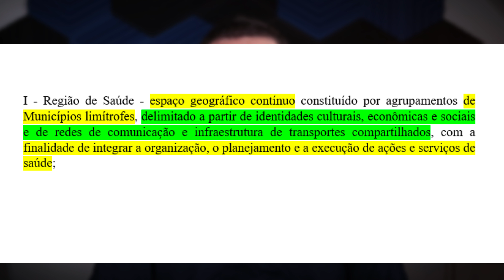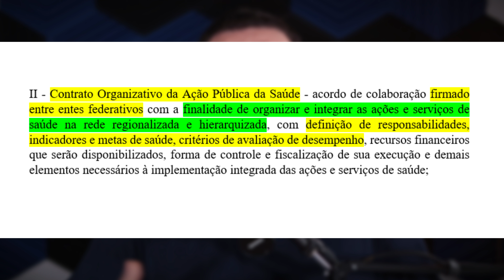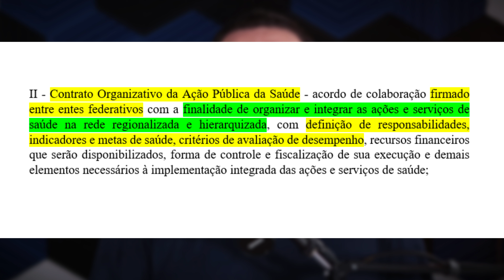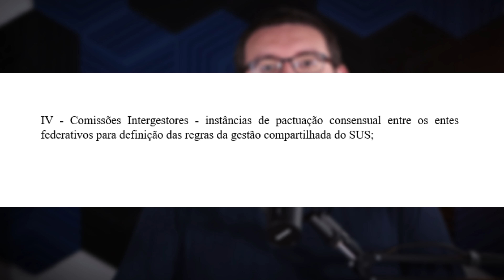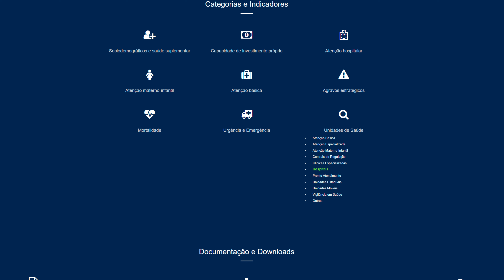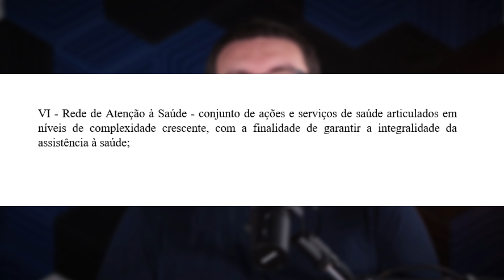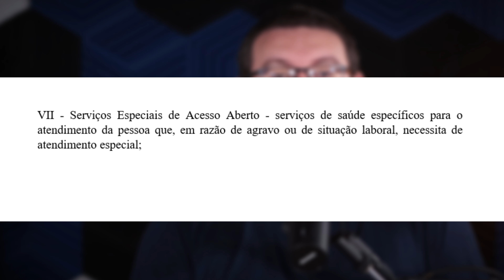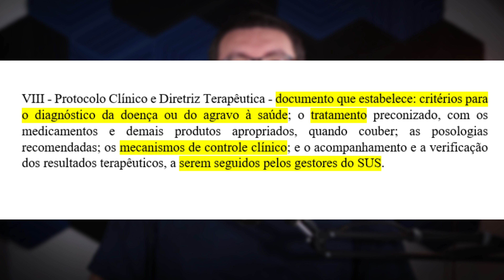DECRETO 7508/11 - CONCEITOS DA LEI PARA CONCURSOS PUBLICOS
No vídeo de hoje vamos começar os nossos estudos sobre o decreto 7508/11, uma das leis complementares à lei 8080 e uma das principais para qualquer concurso da área da saúde.
Ola, eu sou Bruno Utzeri, enfermeiro e especialista em educação pela Universidade Federal Fluminense e atualmente trabalho como enfermeiro na Alemanha. Nesse canal vamos conversar sobre todos os assuntos que dão suporte as mais variadas profissões da saúde como Anatomia, Fisiologia, Biologia, mas também sobre assuntos específicos da profissão de enfermagem.